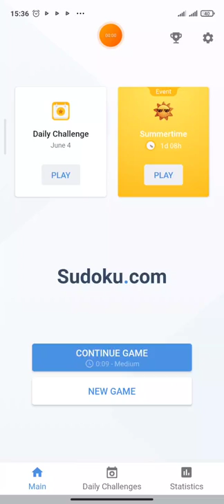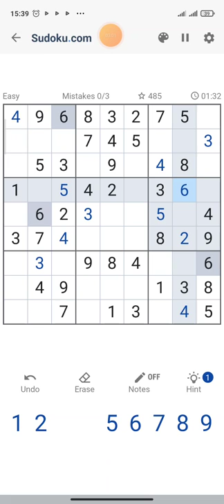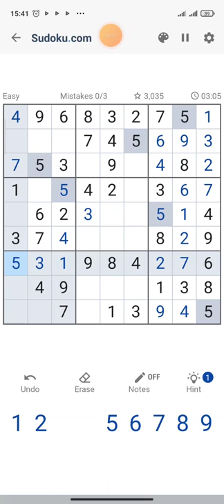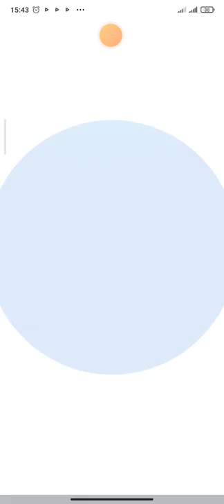Easy to play sudoku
Game play of sudoku, very easy & easy level.